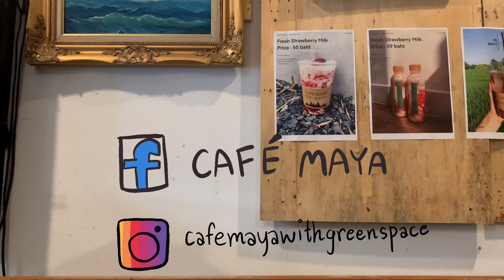Cafe Vlog | Thailand EP9 cafemayawithgreenspace 🍊ORANGE COFFEE OR TEA 🍊